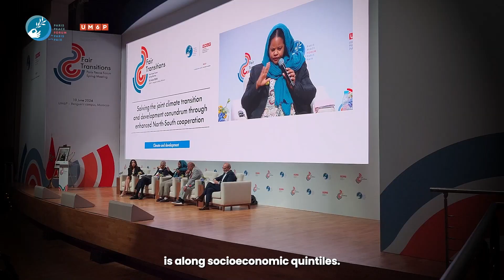The Best of the Paris Peace Forum Spring Meeting 2024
👀 A look back at our Spring Meeting on FairTransitions

On 10 June, our 2024 Spring Meeting gathered over 300 personalities from around the world for an intense day of debates, roundtables and discussions focusing on the need to improve the governance of a green and inclusive transition for all.

In particular, the event was an occasion to unveil new global initiatives tackling two of the world’s biggest challenges:

🌾 How to turn Africa into an agricultural superpower
🔋 How to ensure responsible management and sourcing of transition minerals

Take a closer look at what happened

Thank you @UM6POfficiel for being such an amazing host!